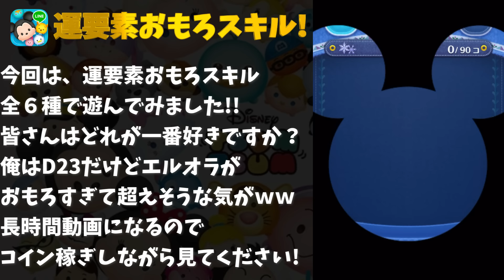【ツムツム】全部知ってる？超おもろいスキル全6種が最高だぞｗ運スキル全6種のツムでコイン稼ぎしてみた!!